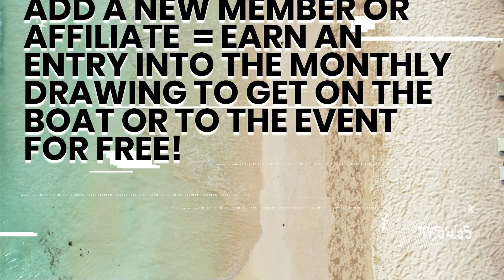Levarti June 15th Cruise Promo Video, No One Left behind